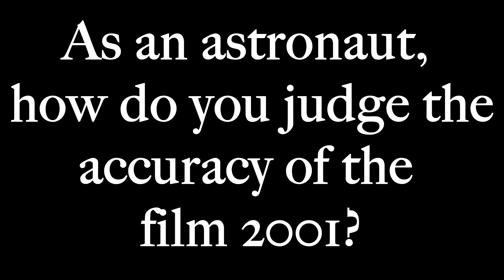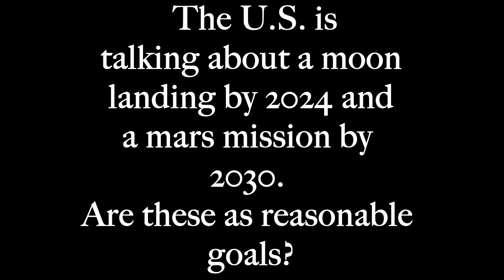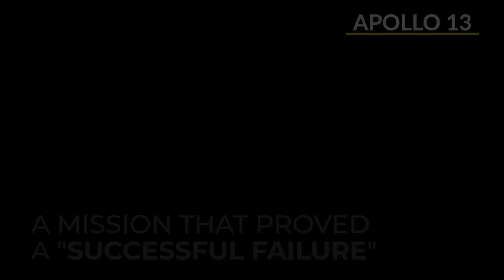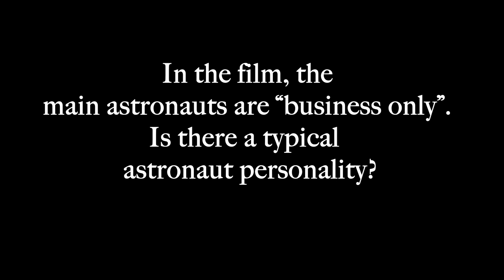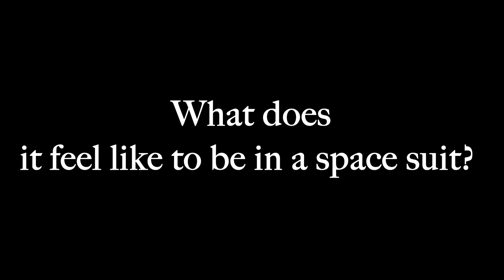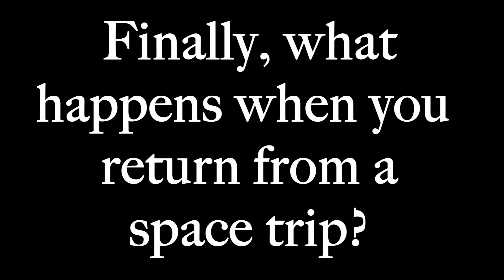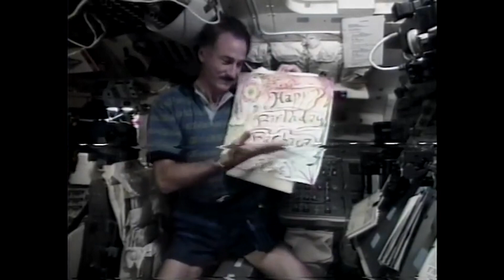Jeff Hoffman NASA